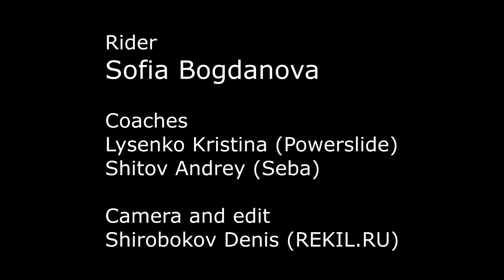sofia bogdanova - Slalom Skating